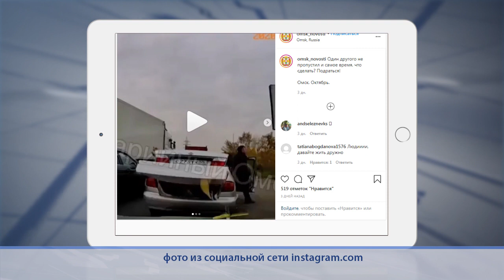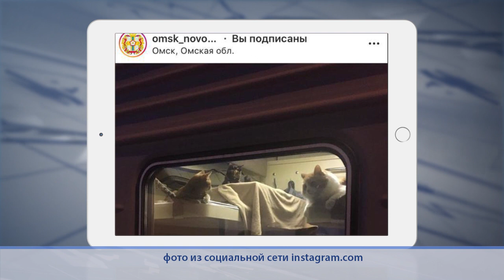Омск в соцсетях. Обзор за 13.10.20